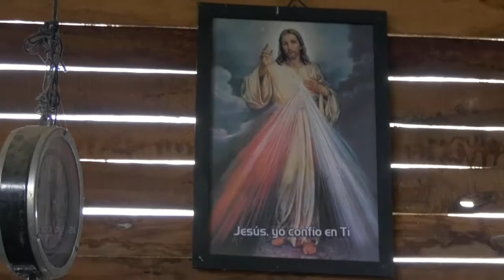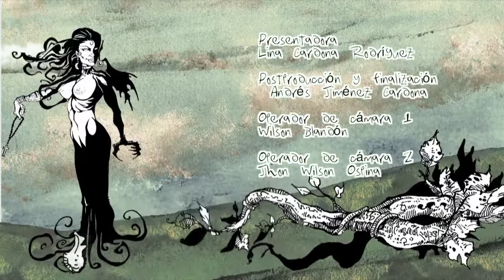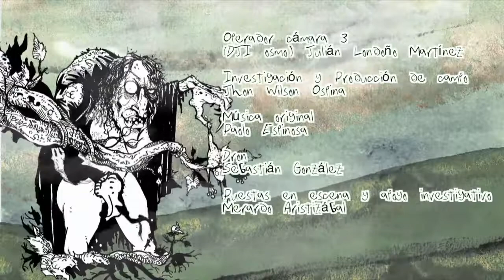TELECAFÉ- BUSCANDO EL MITO EL "DUENDE TIRAPIDRISTA"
LA URBE – Agencia de Comunicaciones SAS, cuenta con mas de 16 años de experiencia en el mercado, fue escogida por el canal regional TELECAFE en una nutrida convocatoria por la calidad en sus programas de televisión a nivel regional y nacional, con recursos de la ANTV fueron al menos unos 10 proyectos los que se adjudicaron para realización de contenido con casas productoras del eje cafetero.

Realizamos 26 capítulos de 30 minutos cada uno que se emitirán los martes a las 10 pm, hablando sobre los mitos y leyendas que todos conocemos en el país, pero además rescatamos tradiciones orales y culturales de nuestra región cafetera, hicimos una minuciosa investigación buscando contenido impactante para el televidente, descubrimos historias urbanas y rurales que nos cuentan a través de su magia los más increíbles relatos.

BUSCANDO EL MITO se estructura a partir de tres líneas narrativas, la primera es testimonial de los personajes protagonistas que cuentan hechos y creencias y muestran los sitios en torno al tema central escogido para cada capítulo, la segunda es la de la presentadora y productora ejecutiva, LINA CARDONA, que a través de sus recorridos por diversos sitios es la encargada de hilar la línea de movimiento de las historias, sin tomar partido o emitir juicios de valor, va aportando datos y contextualizando al espectador y la tercera se construyó a partir de puestas en escena con actores locales, sonidos e imágenes que reconstruyen los hechos narrados por los protagonistas, tenemos igualmente unas creativas animaciones que se ven en todo el proyecto.

La serie no pretende crear juicios en torno a la veracidad o existencia de los seres o historias contadas, más bien busca desde la particularidad de las historias redescubrir ese amplio imaginario colectivo que se ha ido construyendo a través de los años y que hace parte de la cultura popular.
Con un equipo humano maravilloso, su director Diego Espinosa ha sido premiado por algunos de sus proyectos en Colombia y en el exterior, garantizamos una producción con los más altos estándares, contamos con música original y los recursos técnicos utilizados fueron únicos en este tipo de proyectos, grabando a 3 y 4 cámaras cada capítulo y además contando con imágenes aéreas en toda la producción, dollys, gruas, steady, hicieron de BUSCANDO EL MITO un contenido de la mejor calidad.
Hablamos de:
• El duende tirapiedrista
• El cacique calarca
• El diablo
• El coco
• El arco Iris
• La llorona
• La patasola
• Entierros
• El soldado del cacique
• Las brujas
• Restos de Gardel
• Morro de Sancancio
• El judío herrante, etc.
• El verraco de guacas.